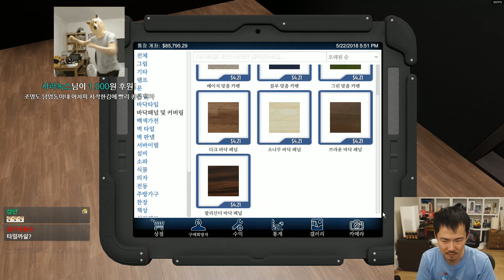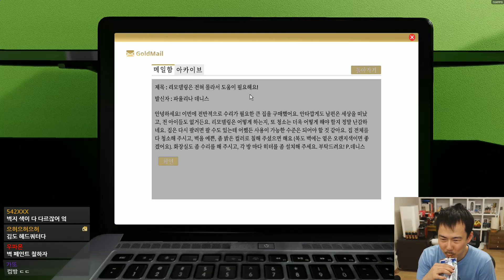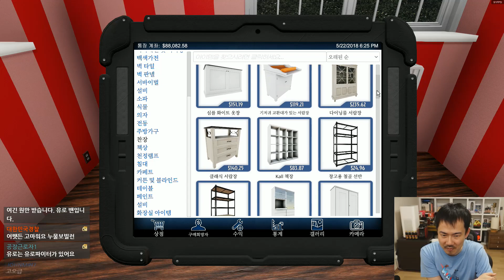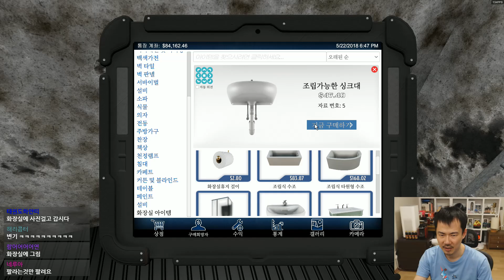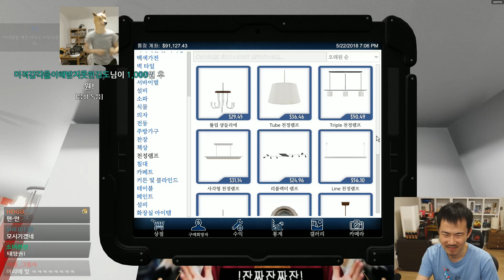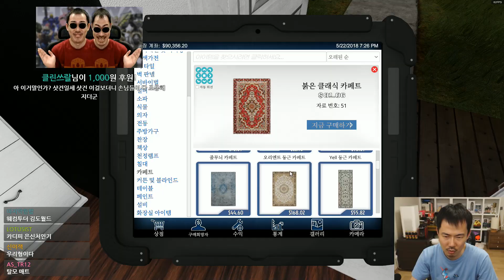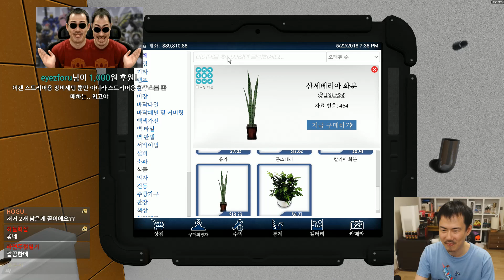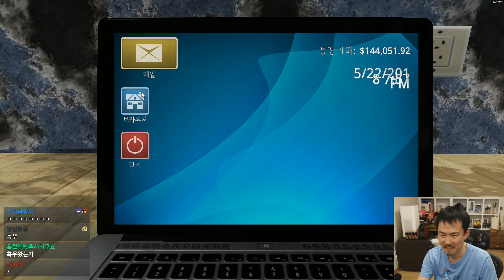집고치는게임]#4 묘한 중독성이 있는 편안한 힐링 게임 (180522, House Flipper)